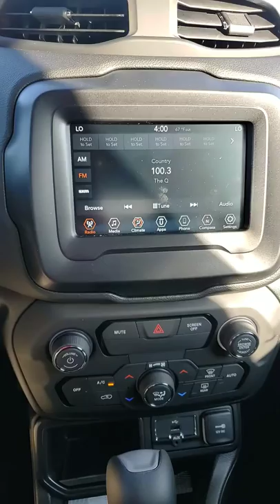Joseph's 2019 Jeep Renegade